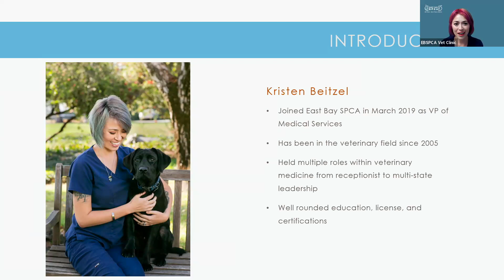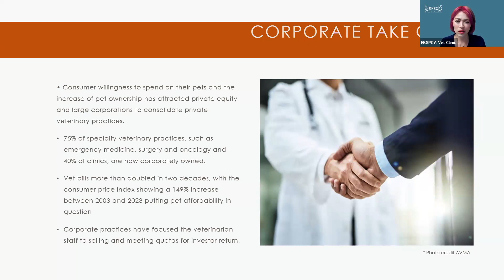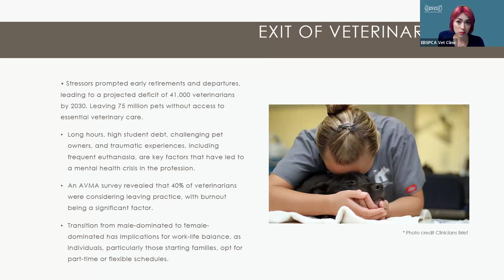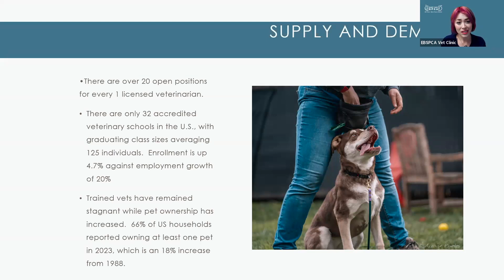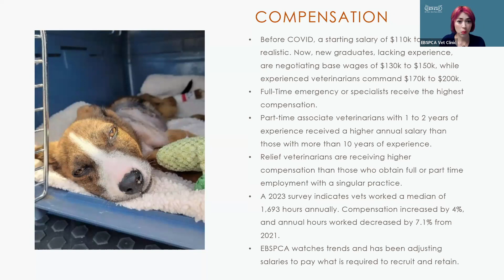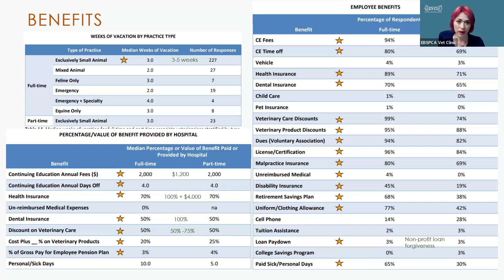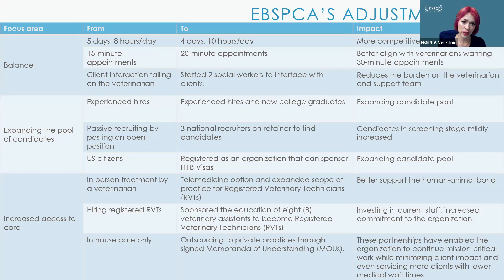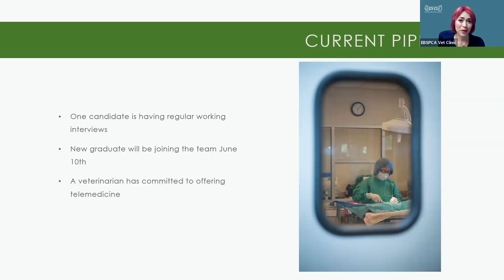East Bay SPCA: Navigating the Veterinarian Job Market - Insights & Strategies